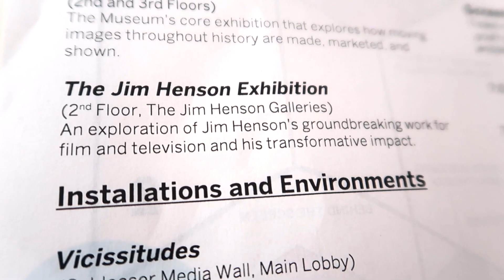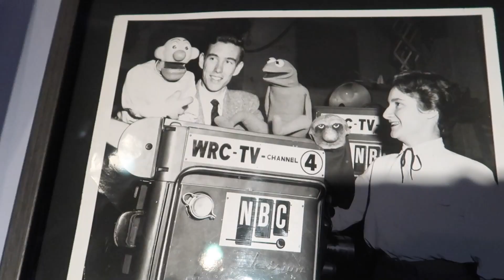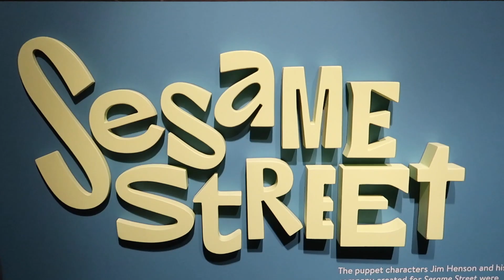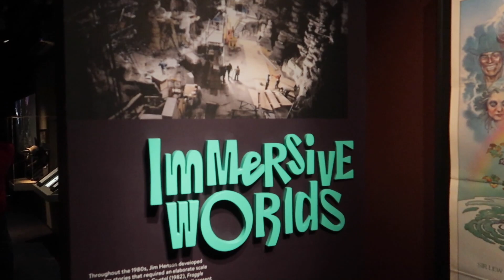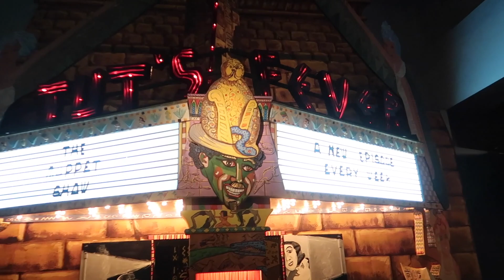The Jim Henson Exhibit - Museum of the Moving Image (Part 1)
I visited The Jim Henson Exhibit, A Permanent Exhibit at the Museum of the Moving Image in Queens NY - June 29th 2018 - Don't Miss Part 2 Of The Video

This channel is about having fun and fun travels and interests. The main focus is based on travels, foods, major themed parks and themed cities/events

We Are A Network Of The Best Theme Park & Fun YouTube & Social Pages There Are!